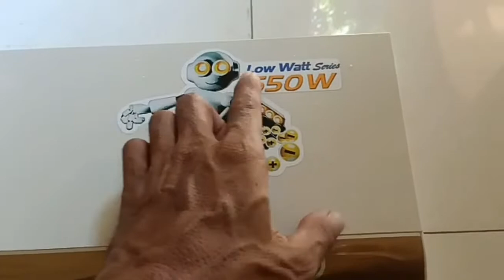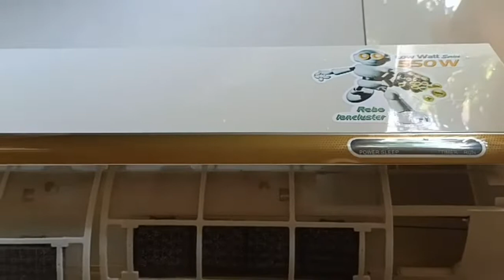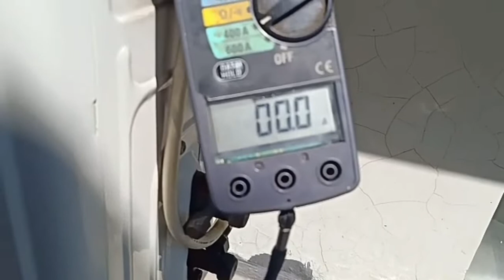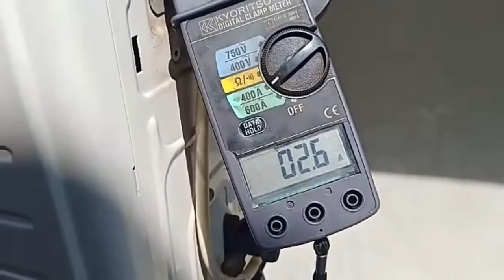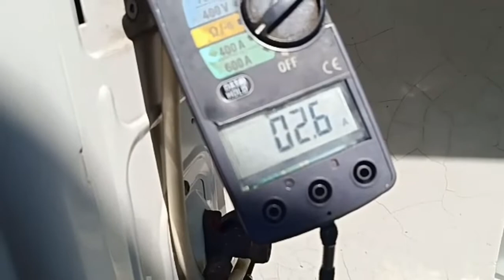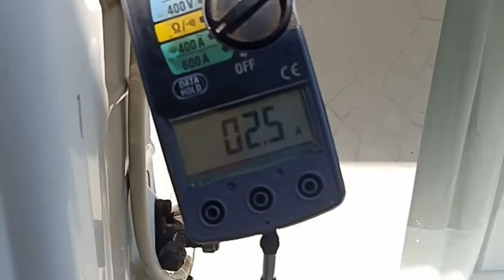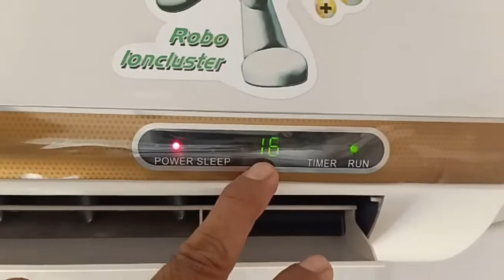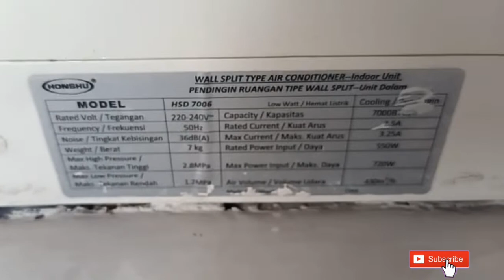Start Awal atau tarikan pertama ac Honshu 3/4 pk Low Watt type HSD-7006 kira-kira berapa Watt ?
Ikuti terus videonya biar Sobat semua tahu dan mengerti tentang Start Awal atau tarikan pertama ac Honshu 3/4 pk Low Watt.

Saya berbagi Video dan Informasi tentang seputar ac Baru, pasang ac, cuci ac, perbaikan ac dsb.